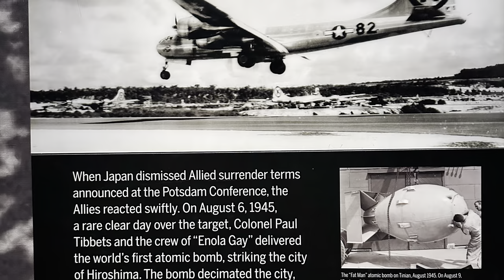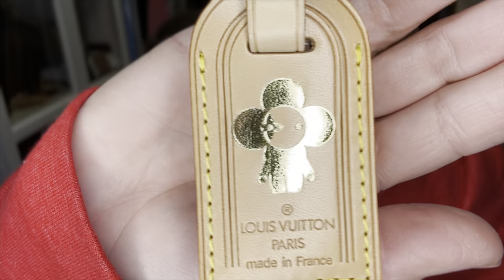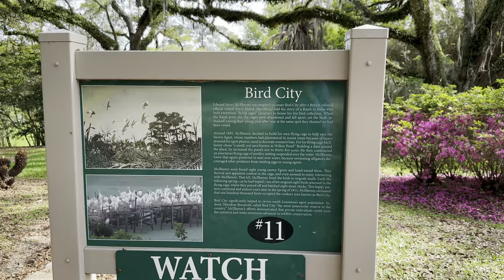Come Shop w/me @ Louis Vuitton, Reveal, & NOLA Vacation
Let's shop at LV for all the pretties and see what I got in this unbagging/reveal:).  Hear all the deets about our New Orleans Spring break vacay too!

This is to help incentivize me to continue to provide new and exciting content.  The links don't cost you a thing, but will reward me a small percentage of the sale should you decide to buy.  Thanks so much for all of your support!!

Code:  HBHW20
* This coupon can be used on the Zoomoni official website to place orders

Get $25 off your order with: HBHW25

Top 4 ways I earn cash back:

I use Rakuten whenever I shop to get Cash Back. Thought you might wanna sign up, since it’s almost like getting paid to shop. Btw it’s free 🤠 Join with my invite to get $30 after you spend $30 👇

I also love TopCashBack!!!

I get paid Cash Back for shopping online at the stores I love! You can too with BeFrugal.